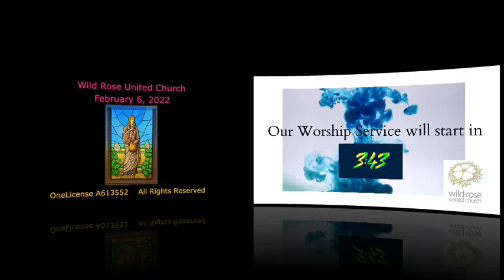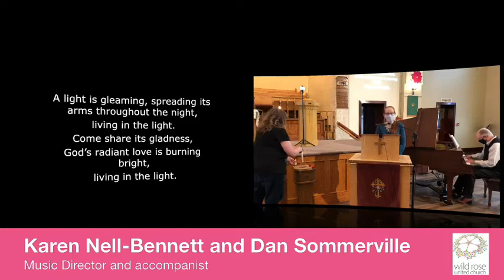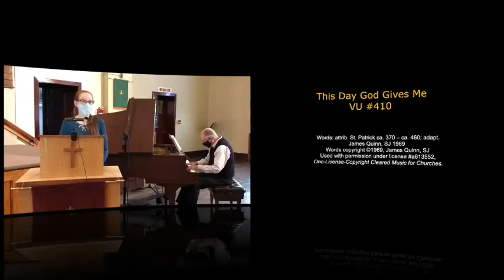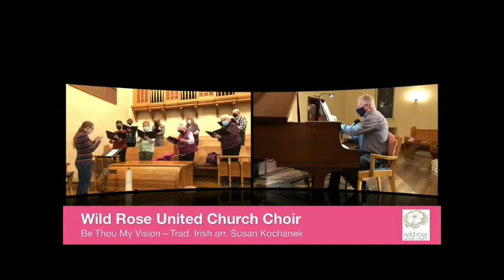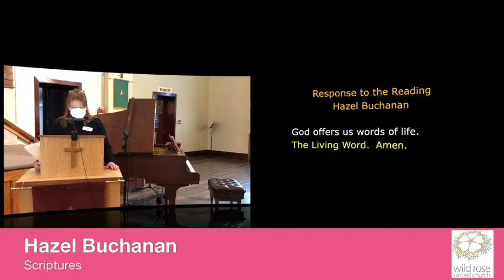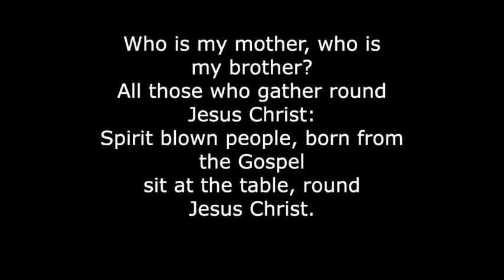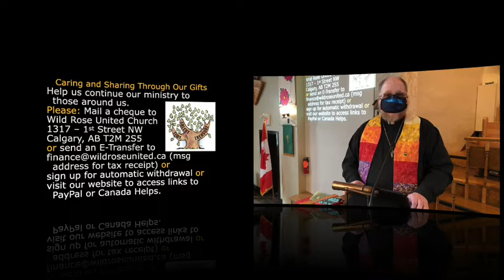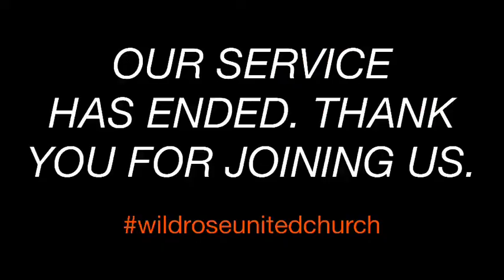Worship Service for February 6,2022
This morning Rev Murray Speer is joined by Linda Ellis, Hazel Buchanan, Karen Nell-Bennett, and our accompanist Dan Sommerville.

The following music was featured in the service:

Here, There, and Everywhere - Lennon, McCartney, arr. Keveren
A Light Is Gleaming- VU 82
This Day God Gives Me - VU 410
Who Is My Mother- MV 178
Come and Seek the Ways of Wisdom- Duck, Kasbohm/trad.
Doxology- MV 104
It Only Takes A Spark- VU 289
Postlude in Ancient Style- George Blake

Permission to podcast/stream the music in this service is from One License A#613352.